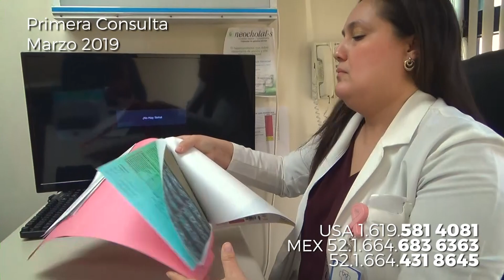ESCLEROSIS LATERAL AMIOTROFICA por 2 años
ver  ESPIROQUETAS.COM  e inscribase con nosotros para ver mas testimoniales.

27 - Oscar V 05132019  Tijuana